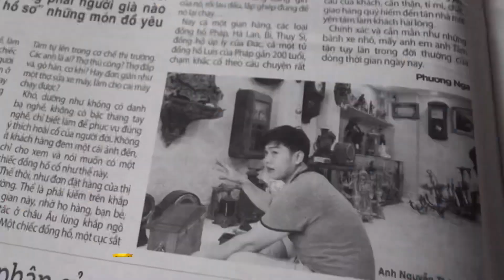ĐỒNG HỒ TREO TƯỜNG 3 TẠ ĐUÔI DÀI THƯƠNG HIỆU TELMA SX 1976 GERMANY | HIẾM GẶP & SƯU TẦM|☎️0909255303